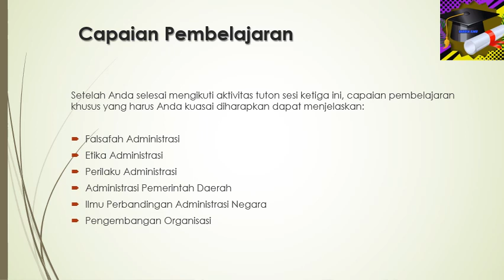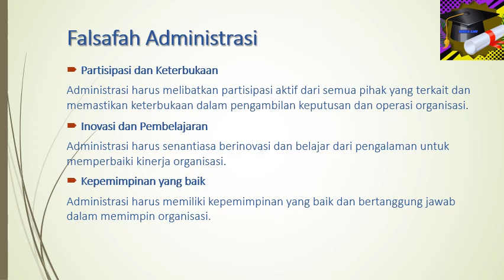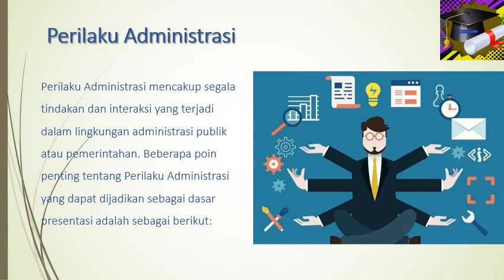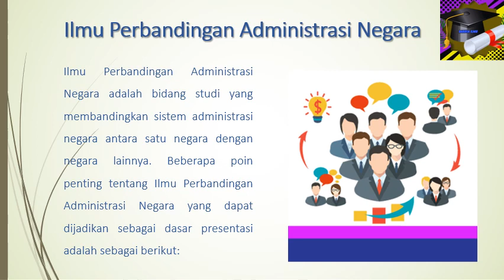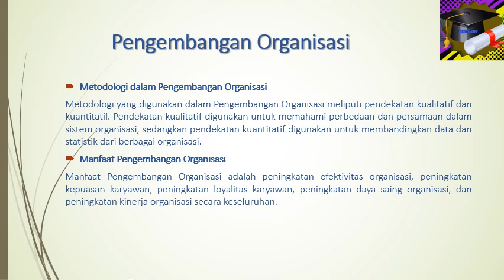BIDANG STUDI ADMINISTRASI NEGARA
Materi perkuliahan